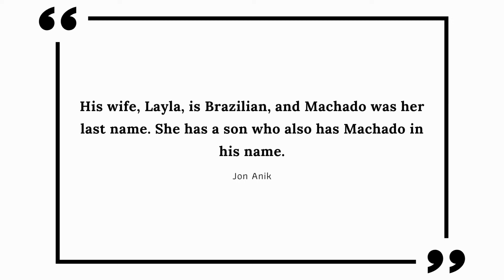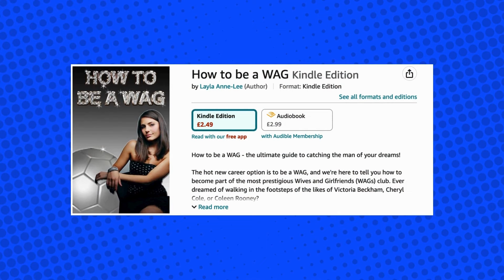Ian Garry Shares House With Wife And Her Ex-Husband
This video is an opinion and in no way should be construed as statements of fact. Scam is a subjective term that means something different to different people.

I do not condone, support or encourage harassment of any kind towards the subject of my videos.

The videos I create are to entertain the public and give them what they enjoy, I am allowed to adapt videos according to creative commons.

🥊 Step into the extraordinary world of Ian Garry, where the punches thrown inside the octagon are just the beginning! Join us in this exclusive behind-the-scenes vlog as we unravel the unique story of UFC fighter Ian Garry, who not only shares his life with his wife, Layla Machado, but also with her ex-husband, Richard Cullen. 🤯

🏡 In this video, we explore the dynamics of this unconventional living arrangement, offering a glimpse into the daily challenges and unexpected joys that come with blending families in the fast-paced world of professional fighting. From navigating domestic duties to maintaining focus during training, Ian Garry opens up about the highs and lows of his extraordinary personal life.

🤔 How does this trio make it work? What lessons have they learned along the way? Find out as we delve into the real, unfiltered moments that showcase the resilience, love, and determination required to balance a successful UFC career with a blended family dynamic.

👊 Prepare to be inspired as Ian Garry shares insights into his training regimen, mental preparation, and the unwavering support he receives from both Layla Machado and her ex-husband, Richard Cullen. It's a story that goes beyond the cage, highlighting the strength of bonds formed not just through blood but through shared experiences and a common goal.

🔥 Whether you're a UFC enthusiast, a fan of unconventional family dynamics, or just curious about the unique lives of professional athletes, this video is a must-watch! Hit that subscribe button, turn on notifications, and join us on this rollercoaster journey through the highs and lows of life, love, and the pursuit of victory inside and outside the octagon.

What do you think about Ian Garry's incredible story? Share your own experiences or tag someone who needs to see this.

Credits:
Full Mount MMA
The MMA Guru
Ian Garry
Cage Warriors
UFC